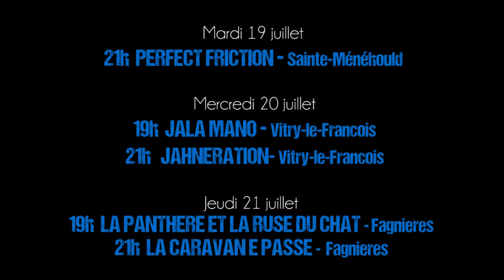La programmation du 19 au 21 juillet 2016 du 25e festival des Musiques d'Ici et d'Ailleurs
La programmation du 19 au 21 juillet 2016

et également sur